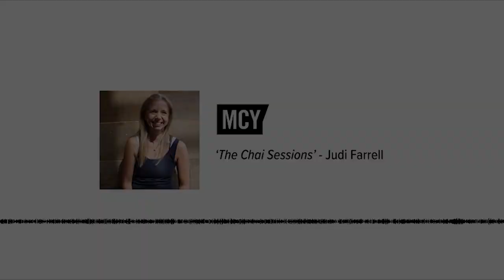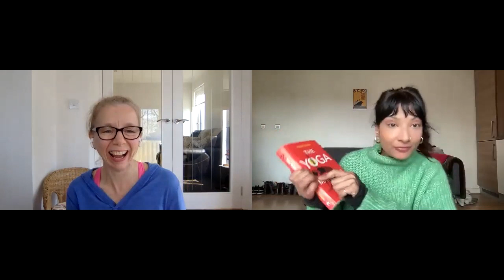The Yoga Manifesto - Nadia Gilani, 'The Chai Sessions'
Nadia Gilani is an author, yoga teacher and former news journalist. Her book, The Yoga Manifesto is what brought us together to chat. Plus she’ll be coming to visit us here at Merchant City Yoga next month! An afternoon of practise, tea and conversation…